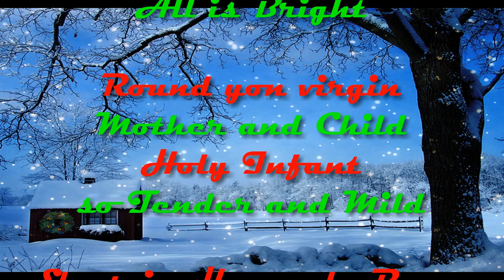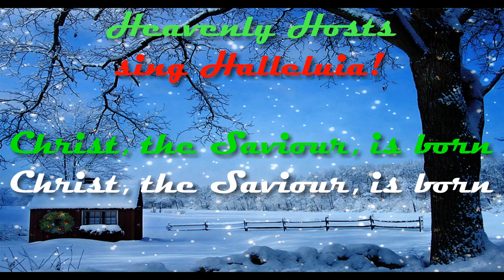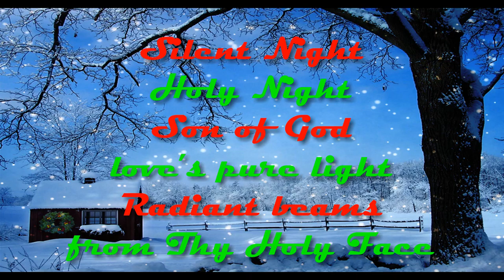Silent Night Metal Version with Lyrics by Fire Jam Band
Featuring Robert Johnson

Rock Version backing track by Fire Jam Band